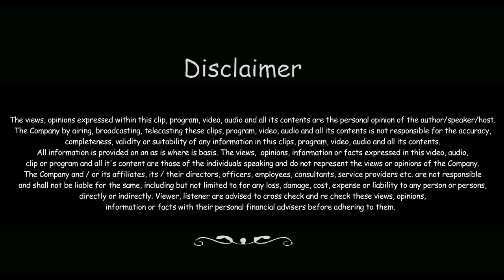The Benefits of Investing in Mutual Fund |Finance for Non Finance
Finance for Non Finance - The Finance Guru is back with yet another informative video of an insightful detail outlining the basic structure of Mutual Fund & the benefits of investing in Mutual Fund.